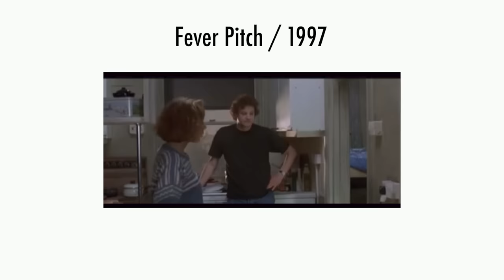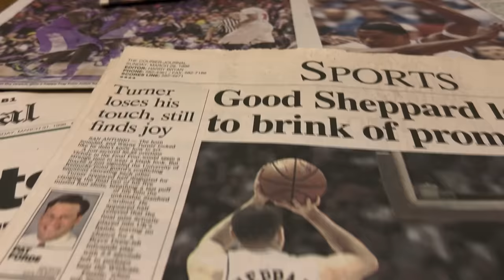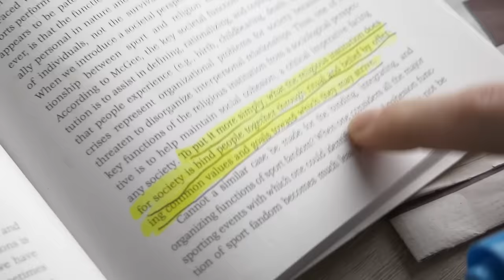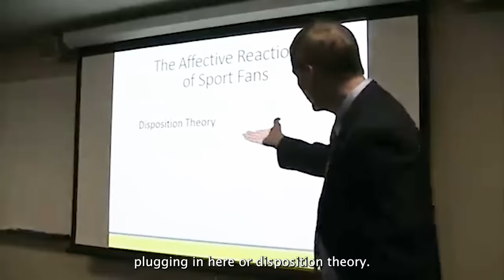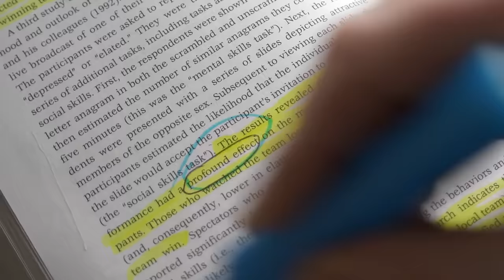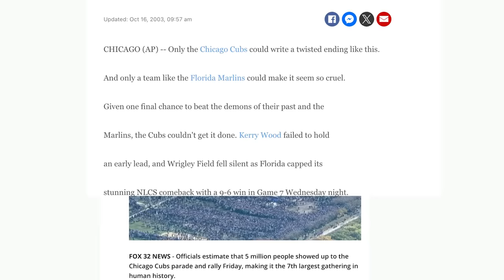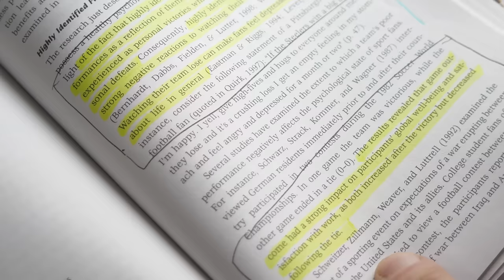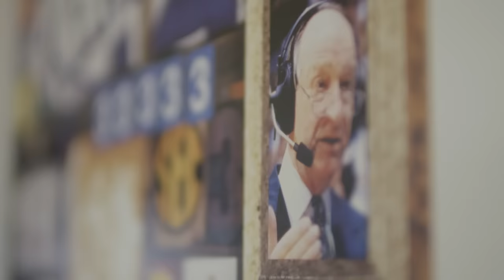Why Kentucky basketball means so much to us | KSR Explains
It’s okay to feel sad about your team losing in March.

As long as you aren’t hurting anyone, it’s okay to get upset about it. And when they win it’s okay run to around outside yelling with jubilation.

And it’s okay to feel nervous. In fact, lean into it. It’s how we know we’re alive and that something matters to us right now.

And for a few hours, it matters more than anything.

People are going to tell you, it’s just a game.

And they are wrong.

I would assume a lot of you watching this video have been a fan of your team for a long time. Our music interests have changed, the people in our life have changed, the clothes we wear are different, amongst all of the things in my life that are different since I was 6 years old there is one constant.

I am a Kentucky Wildcat fan.

It’s something people notice about me usually right away. It’s closer to a religion than it is a hobby.

There’s even a theory that it sports s the new opiate of the masses

And some people may scoff at that but To love something passionately like us crazy fans do, is one of the things that makes life worth living.